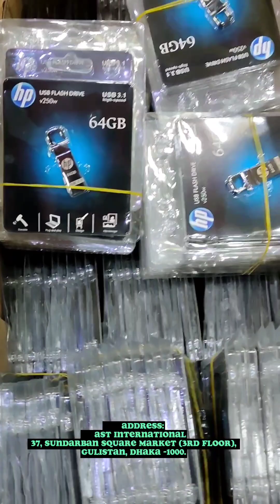দশটি স্মার্ট ওয়াচ কিনুন সবার চেয়ে কম দামে, ঝড়ো অফারে,কেউ দিবে না এত কমে,smart watch price in bd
Address: AST international
 37, sundarban square market (3rd floor), gulistan, Dhaka -1000.

ওয়ারলেস মাইক্রোফোন,স্মার্ট ওয়াচ ব্লুটুথ ইয়ারফোন সানগ্লাস, মোবাইলের চার্জ,পাওয়ার ব্যাংক ,ব্লুটুথ স্পিকার, selfie stick,বাটন ফোন, ছবি আঁকার যাবতীয় রং,যাবতীয় ফ্যাশন ইলেকট্রনিক পণ্য কিনুন ঘরে বসে অনলাইনে,সবার চেয়ে কম দামে। এখনই ভিজিট করুন কিনুন। নিচে ফেসবুক পেজের লিংকে প্রবেশ করুন। (পাইকারি খুচরা দামে)
এখান থেকে কিনুন 👍

আপনার ব্যবসা প্রতিষ্ঠানের পণ্যের বিজ্ঞাপন বানানোর জন্য Ustadji vlogs tv ইউটিউব চ্যানেল- কে ইমেল করুন।